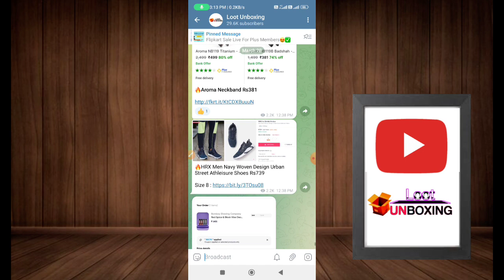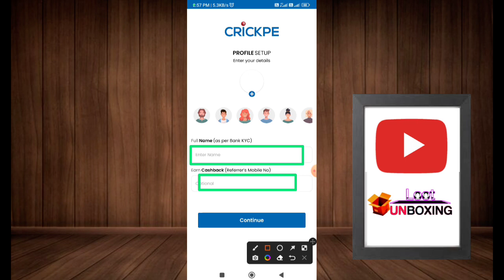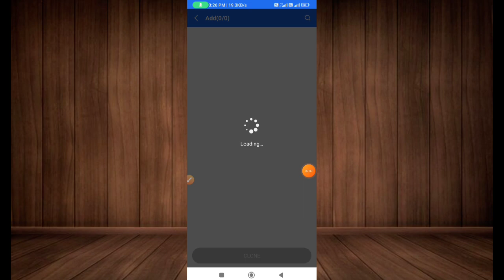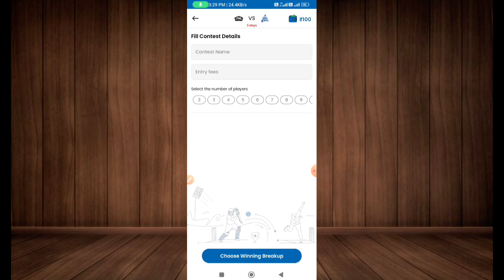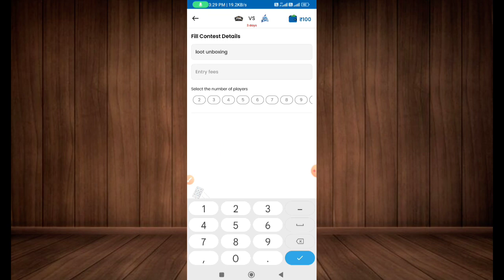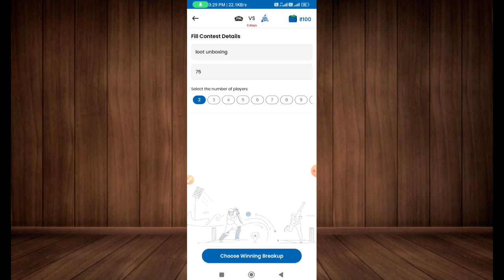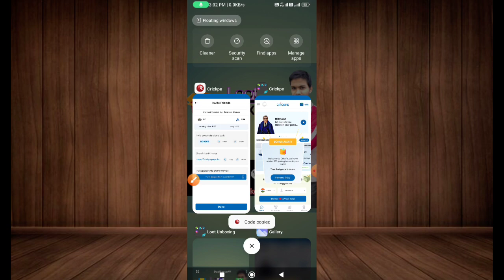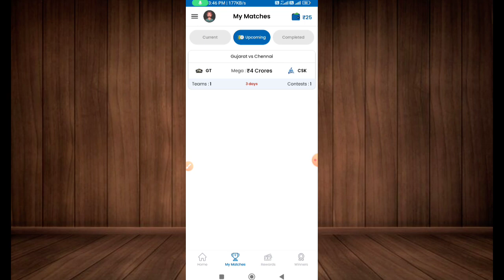Ipl biggest loot / Earn ₹150 Per account | New earning app 1000₹ Paytm cash daily | IPL 2023 Offer🤑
Bounce football unboxing
Free football unboxing sunfeast
bounce free football unboxing
New 2023 free football trick
shopsy loot,
shopsy 1rs,
shopsy,shopsy flipkart,
shopsy5 rupees,
shopsy app,
meesho rs 9 order,
meesho rs 9 store,
shospy 5 rupaye me loot offer,
meesho sers 5 ka order kaise kare,
meesho loot,
meesho free shopping,
meesho 5rs,
meesho new user loot,
meesho free loot,
meesho,
meesho flipkart,
meesho rupees,
meesho 9 rupees not showing,
meesho 9 rs sale not showing,
meesho me order kaise kare,
meesho me order book kaise kare,
shopsy
shopsy flipkart
shopsy app
shopsy by flipkart
flipkart shopsy
shopsy login
flipkart launches shopsy
shopsy shopping
shopsy flipkart app
shopsy website
shopsy online
shopsy offer
shopsy app by flipkart
about shopsy
shopsy shopping app
shopsy amazon
shopsy link
shopsy site
shopsy order
Shopsy,
Flipkart,
Sara,
Sara Ali Khan,
Lowest Price,
Shopping,
Earn Money,
Shop,
Online Shopping,
Fashion,
Electronics,
Jewelery
shopsy loot
shopy free shopping
shopsy 5rs
shopsy
shopsy flipkart
meessho 9 rs sale
meesho 29 rupees not showing
meesho fast order trick Rs9,
meesho Rs9 sale trick,
meesho maha Indian sale Rs9,
meesho 9rs,
meesho 9 loot,
meesho 9 rs loot today,
मीशो rs9 sale
meesho Rs9 time se pahle order karo